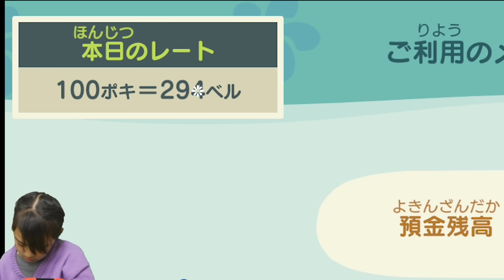病院にまさかのまるみえトイレ！？ｗｗあちゃぴのあつ森#36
病院つくりの許可がおりました！
あちゃぴなりに病院のイメージを思い出しながら作っていきますが・・・
突然、病室の真ん中に丸見えトイレ！？ｗｗｗ
さすがにこれには自分でもわらっちゃうあちゃぴでしたｗ

かんな→kan.youtube
あきら→ponkichi0928
ママ　→kan_aki_channel